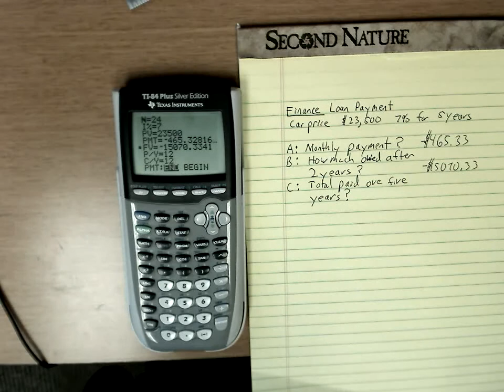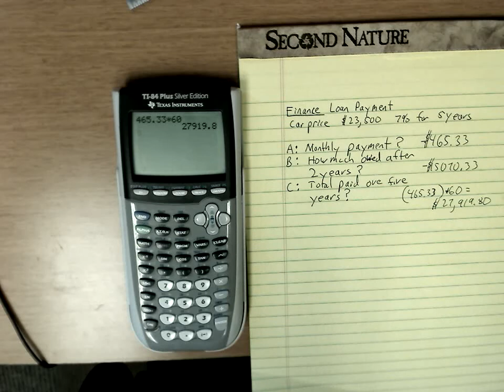Professor Roberto Ribas math 142 Finance #1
Calculate the payment for a loan, calculate how much is owed during a loan, total payment over a loan, on a TI calculator